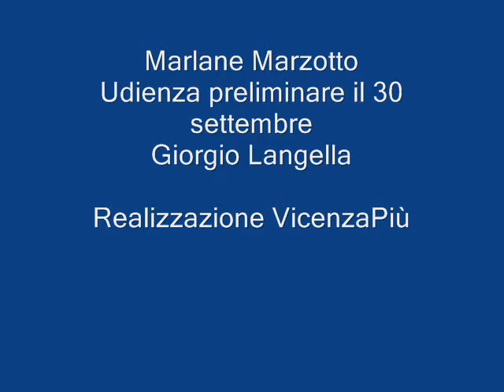VicenzaPiù Marlane Marzotto Giorgio Langella 2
Il 30 settembre ci sarà l'udienza preliminare del processo "Marlane" (azienda del gruppo Marzotto) che vede indagati per numerose morti per cancro nello stabilimento di Praia a Mare, tuttora sottosequestro per la grande quantità di materiale tossivo esistente, Silvano Storer, Antonio Favrin, Jean De Jaegher, Carlo Lomonaco, Attilio Rausse, Lorenzo Bosetti, Bruno Taricco, Vincenzo Benincasa, Salvatore Cristallino, Ivo Comegna, Giuseppe Ferrari, Lamberto Priori, Pietro Marzotto, Ernesto Emilio Fugazzola.
Il primo appuntamento in Aula arriva a ben 10 anni dai fatti e Giorgio Langella ha tenuto una conferenza stampa per "sensibilizzare chi finora è stato sordo e muto di fronte a una tragedia umana.